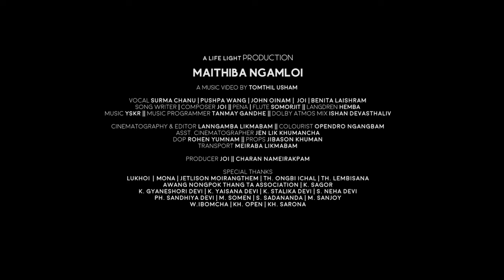MAITHIBA NGAMLOI || Surma Chanu | John Oinam | Joi | Pushpa Wang | Benita ft. YSKR || Official Music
A LIFE LIGHT PRODUCTION
Maithiba Ngamloi

A MUSIC VIDEO BY TOMTHIL USHAM
DOLBY ATMOS SOUND
Vocal
Surma Chanu
Pushpa Wang
Benita Laishram
John Oinam
Joi

Song Writer& Composer | Joi

Pena& Flute | Somorjit

Langdren | Hemba

Music | YSKR
Music Programmer | Tanmay Gandhe
Dolby Atmos Mix | Ishan DevasthaliV

Cinematography & editor | Lanngamba Likmabam
Colourist | Opendro Ngangbam
Asst. Cinematographer | Jen Lik Khumancha
DOP | Rohen Yumnam ||
Props | Jibason Khuman
Transport | Meiraba Likmabam

Producer
Joi
charan nameirakpam

Special thanks
Lukhoi
Monalisha Usham
Jetlison Moirangthem
Th. Ongbi Ichal
Th. Lembisana
Awang Nongpok Thang Ta Association
K. Sagor
K. Gyaneshori Devi
K. Yaisana Devi
K. Stalika Devi
S. Neha Devi
Ph. Sandhiya Devi
M. Somen
S. Sadananda
M. Sanjoy
W.Ibomcha
Kh. Open
Kh. Sarona
Lyrics |

Kanleicha sing laklo
Meitei nongsha-gi
Thouna linggel
Utlam-la-shi
Ima manipur-gi
Pirang ahsay
Yengduna leiba
Ngam-da-ray

Mumkhraba atiya ngahalshi
Meragi wah chukhattuna
Salai taratki firalse
Leimaida paitha hunghumsi
Eikhoi mayam chunggoi paiduna
Ngakkani Ngakkani Ngakkani

Ngaiduna famduna Leibasu ngamlaroi
Chatlasi leptana
Chingdolmapal landuna
Awaba lak-lasu
Thengnasi noktuna
Thawai hakchang thaduna
Maithiba ngamloi
Maithiba yade
Ima manipur.
Eikhoi mayam
Leiriye Leiriye Leiriye.

Nongmadi hallakkani Mahausagi punshida
Lak-lasu awabakaya
Thengnashi Punduna
Amata oiduna
Chakliba meichakse
Muthatlasi nungsibana.
Maithiba ngamloi
Maithiba yade
Ima manipur
Eikhoi mayam
Leiriye Leiriye Leiriye.